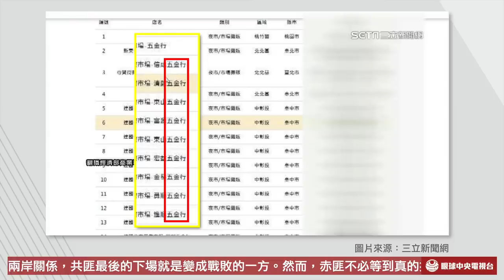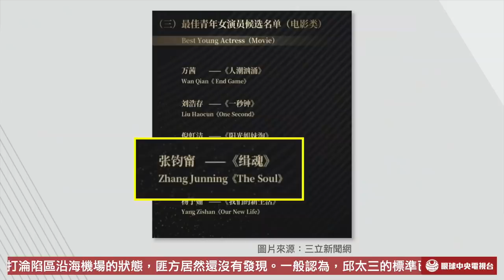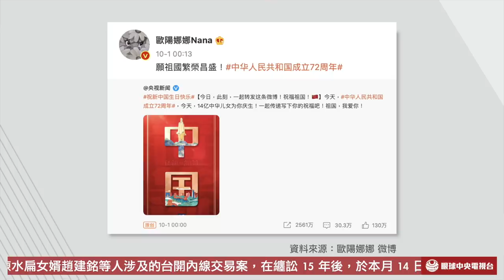【央視一分鐘】國台辦力挺台灣藝人慶祝「十一」 鄭麗文自認曾是台獨基本教義派｜眼球中央電視台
• 蘇貞昌罵鄭麗文不要臉 憶台獨往事
• 好食券用途多 摩鐵、五金行都能用
• 張鈞甯撕台獨標籤 入圍匪區電影獎
• 創新！世新大學操場跑道畫機車格

圖片來源：

自由時報
phpEqsuD9.jpg

聯合新聞網
photo.php
photo.php

CTWANT
md-92d3baabff26033aeebad74ab21c83a5.jpg

Bella 儂儂
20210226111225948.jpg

中時新聞網
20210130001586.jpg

新聞人報社
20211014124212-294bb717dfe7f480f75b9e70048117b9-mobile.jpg